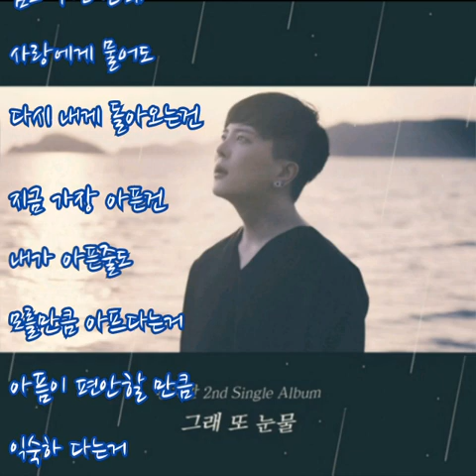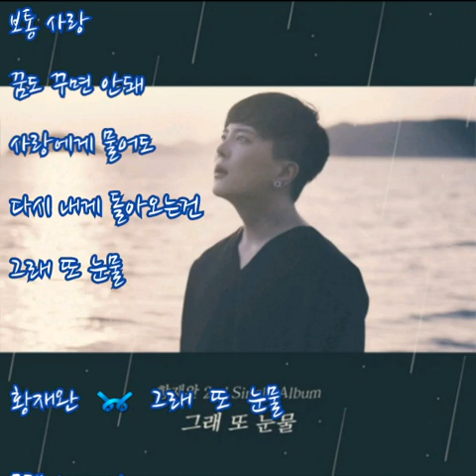황재완 ➿ 그래 또 눈물 (가사)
황재완 ➿ 그래 또 눈물

왜 늘 아프기만해
내게 사랑이란건 꼭 그래

나는 안되나 보네
해도 사랑이란걸 또 원해

너무 바보같지 우리는
서로가 소중한걸 알면
절대 이럼 안됐어

난 꿈도 꾸면 안돼
왜 나는 그래야되
아픈 사랑,
벅찬 사랑 도 아닌
보통 사랑

꿈도 꾸면 안돼
사랑에게 물어도
다시 내게 돌아오는건
그래 또 눈물

너무 우울하기에
우울하지도 않아 정말

그래 예상은 했었어
내게 사랑이란건
욕심이란걸

너무 미쳤었지 우리는
서로만 있으면 된다는
약속해서는 안됐어

난 꿈도 꾸면 안돼
왜 나는 그래야되
아픈 사랑,
벅찬 사랑 도 아닌
보통 사랑

꿈도 꾸면 안돼
사랑에게 물어도
지금 가장 아픈건

내가 아픈줄도
모를만큼 아프다는거
아픔이 편안할 만큼
익숙하 다는거

난 꿈도 꾸면 안돼
왜 나는 그래야되
아픈 사랑,
벅찬 사랑 도 아닌
보통 사랑

꿈도 꾸면 안돼
사랑에게 물어도
그래 또 눈물